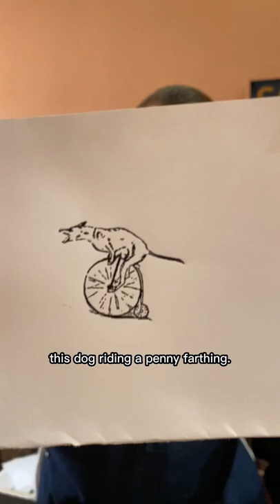One of the stranger cuts from the Lewis Winter Collection for World Bicycle Day (June 3)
Today, June 3rd, is World Bicycle Day! This day is a United Nations observance aimed at promoting the use of bicycles as modes of transportation. In the 1880s, bicycles were becoming a popular and convenient way to get around Sacramento. The local newspapers would regularly advertise in the early 1880s the Osborn & Alexander Company at 628 Market Street in San Francisco, one of the largest wholesale sellers of bicycles in Northern California.

In this video, Jared printed an image from an electrotype in the Lewis Winter Collection. This cut was made in the 1890s. Winter often created cuts to be used for advertising purposes in newspapers and magazines. We are not sure how a greyhound struggling to ride a penny farthing might help in the sale of bicycles though.